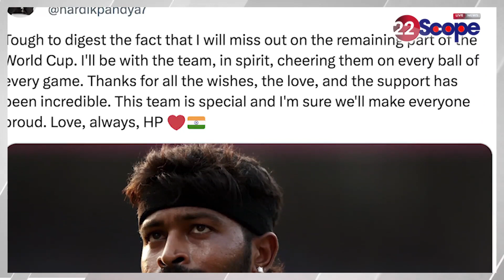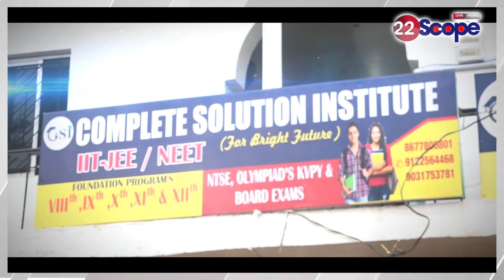हार्दिक पांड्या World Cup से बाहर, शेयर किया इमोशनल पोस्ट,जानें उनकी जगह टीम में कौन किए गए शामिल?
About Channel:
22Scope is a leading digital media platform of Jharkhand & Bihar. We are highly reliable and most trusted for political news, sports news, educational news, etc.

22Scope Live TV | 22 Scope | Hindi News | 22 Scope लाइव

CHANNEL AVAILABLE
JIO TV SETTOP BOX Channel No - 1475
VI
ROCK TV